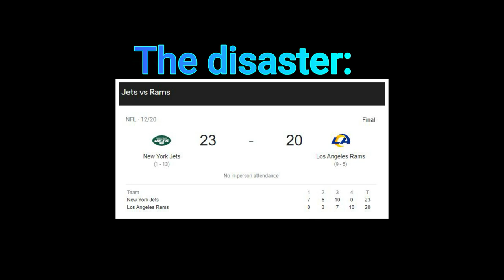NFL Photo Taken Moments Before Disaster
Jets lost Lawrence by winning.